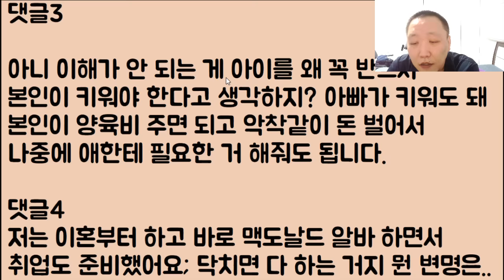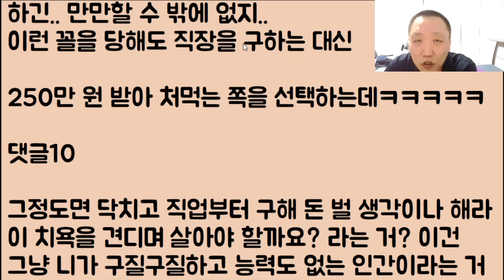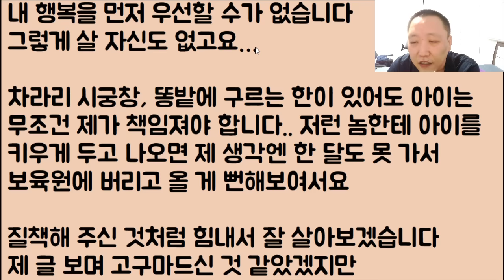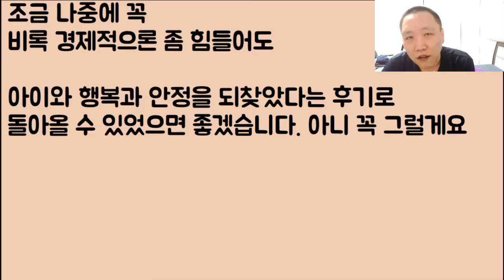[뭐요?ㅋㅋ🤣🤣] 저는 직장도 없이 살아서 남편이 바람을 피워도 비참하게 이혼조차 못 하지만 그래도 월 250이면.. 개 꿀 아닌가요?